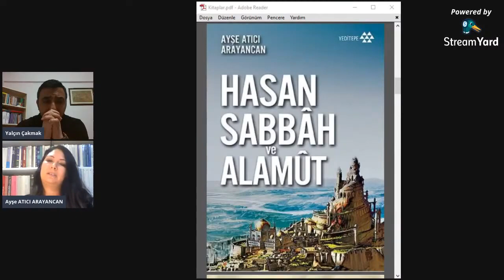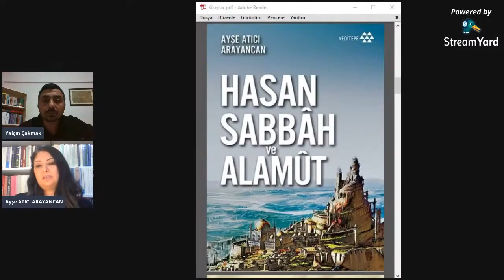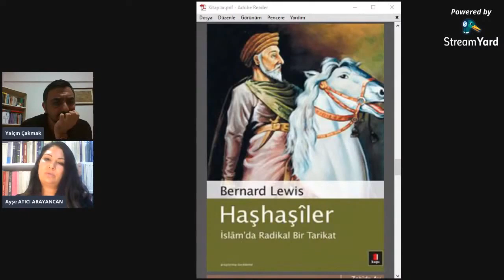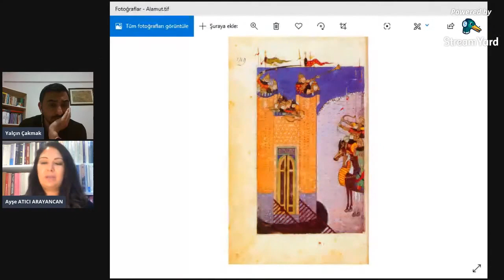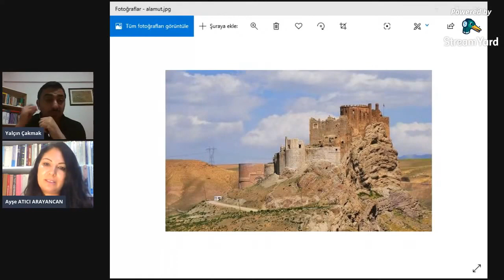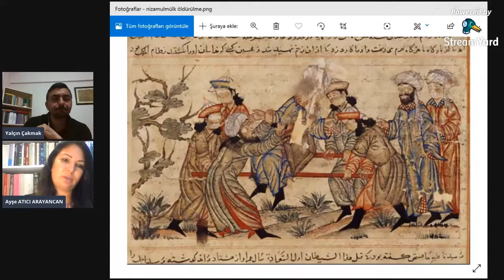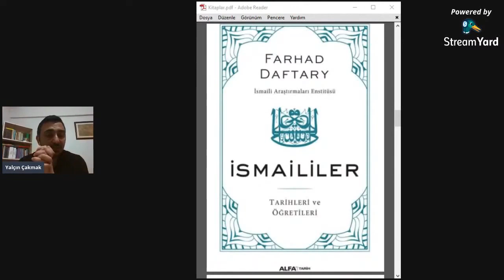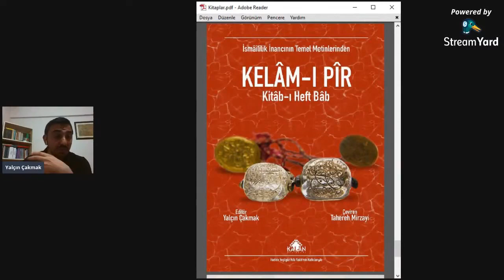Doç. Dr. Ayşe Atıcı Arayancan ile 'Efsaneden Gerçeğe Alamut, Hasan Sabbah ve İsmaililer'